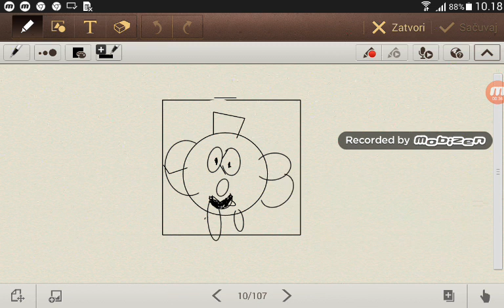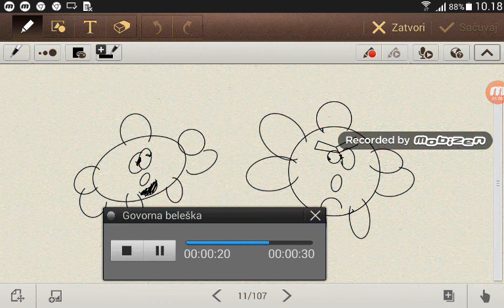Zmeti 2 Automobil Golfa Cvaja Epizoda 3 Volkswagen Golf 2🚗🚘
Zmeti 2